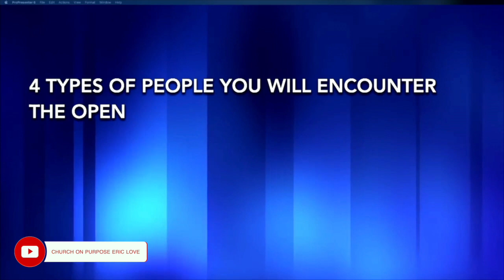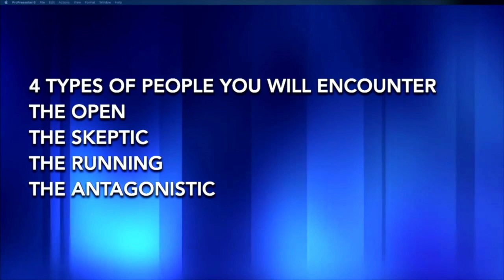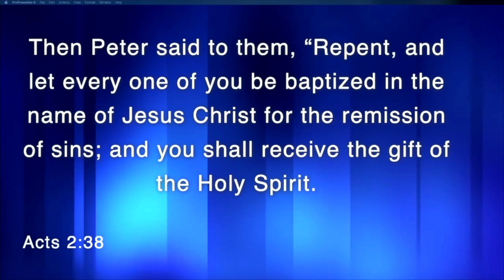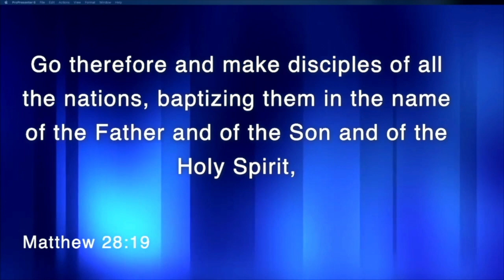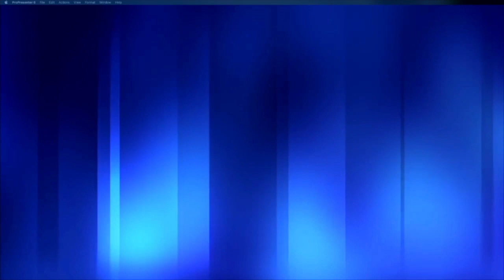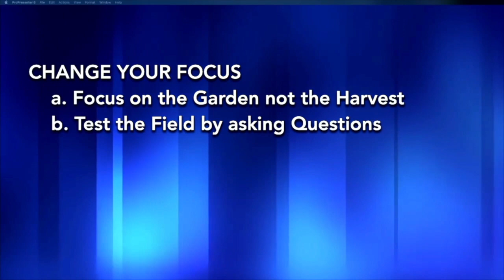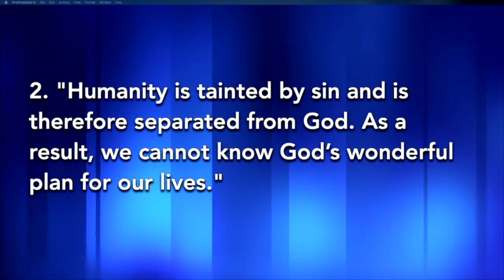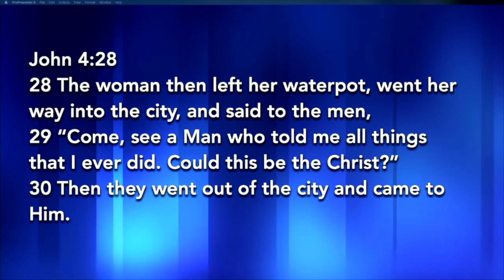Pastor Eric Love | "The Call The Commission" | Church On Purpose